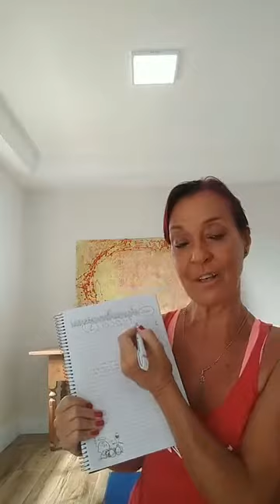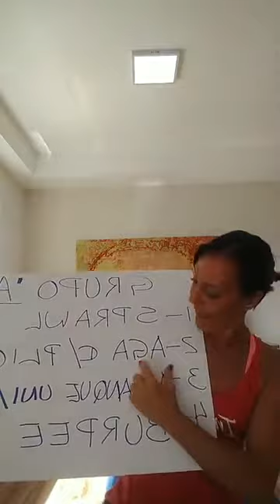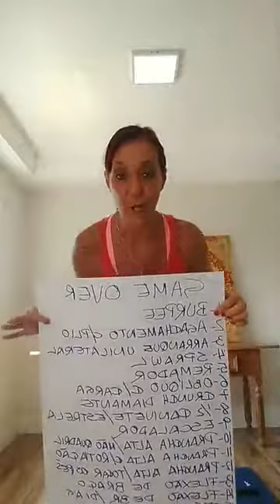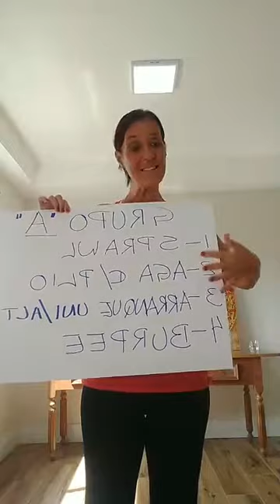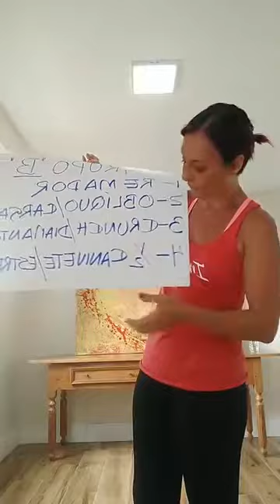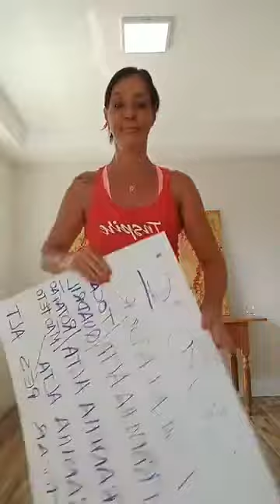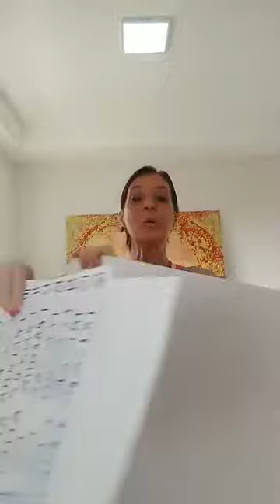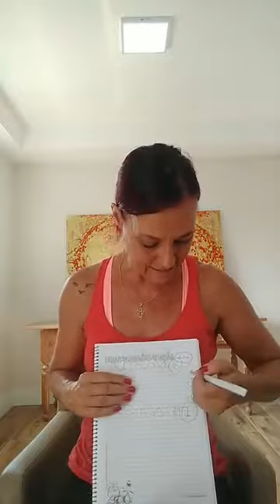Treinamento Funcional Aula ao vivo- Profª Vera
No dia 15 de abril, quarta-feira, ao meio dia, a Professora de Treinamento Funcional do CEPEUSP, Vera Lúcia Gonçalves, fes uma transmissão ao vivo, no canal do CEPEUSP no Facebook. Nesta Live, a Profª Vera Lúcia demonstrou os exercícios e apresentou uma maneira original e lúdica para cada aluno estruturar seu treino. Aula para alunos dos níveis intermediário e avançado. Não deixem de assistir!